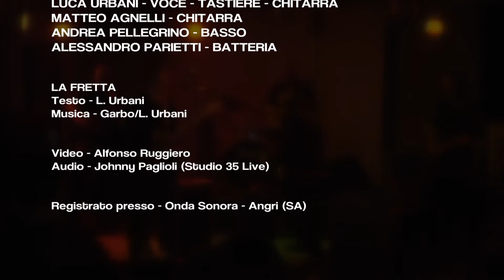Garbo & Luca Urbani - La Fretta (live)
Registrato a Onda Sonora - Angri (Sa) Aprile 2015
Una produzione XXXV in collaborazione con SentireAscoltare